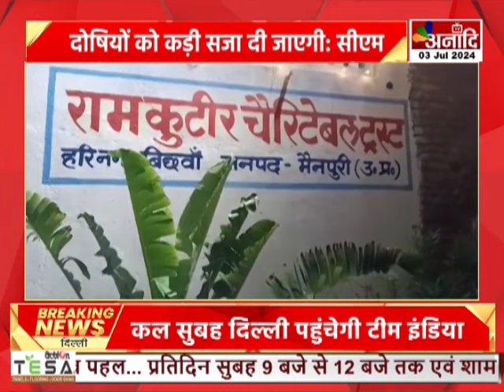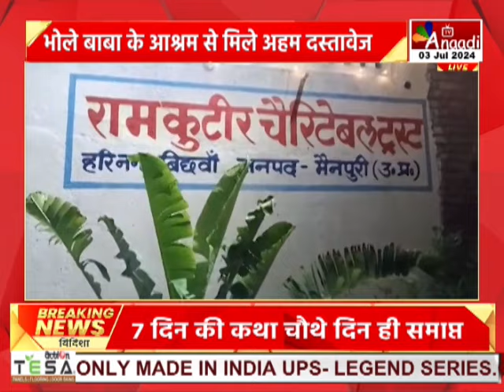Mainpur : भोले बाबा के आश्रम से मिले अहम दस्तावेज, CO करहल के हाथ लगे बाबा के अहम दस्तावेजAnaadi Tv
मैनपुरी भोले बाबा के आश्रम से मिले अहम दस्तावेज
 CO करहल के हाथ लगे बाबा के अहम दस्तावेज

AIRTEL - 379